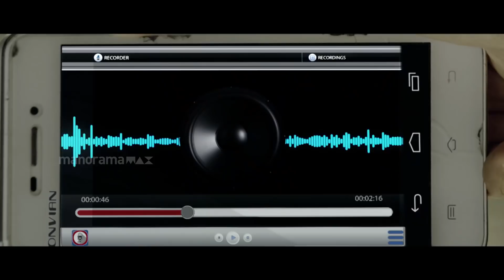ധൻഷികയുടെ തിരോധാനം! | Aramm Movie | ManoramaMAX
നയൻ‌താര പ്രധാന വേഷത്തിൽ എത്തുന്ന തമിഴ് സിനിമ "അറം" മലയാളത്തിൽ ആസ്വദിക്കാൻ മനോരമമാക്‌സ് സന്ദർശിക്കൂ

Download and upgrade to Premium to watch 280+ malayalam movies, Web series and ManoramaMAX originals in HD quality!

Happy Viewing!